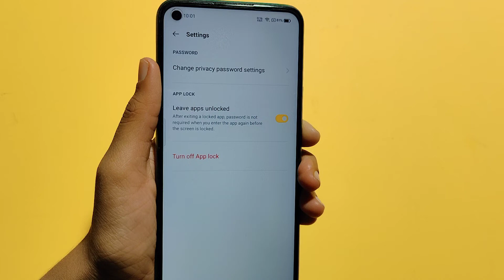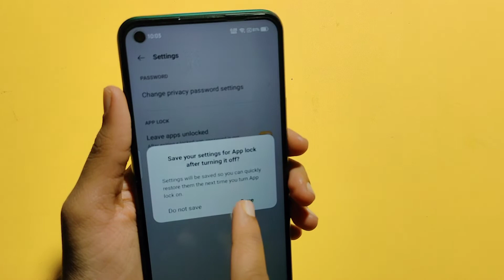Realme 9i app lock Full setting | How to remove app lock | app lock kaise hataye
Realme 9i ka app lock kaise tode
Realme 9i app lock fingerprint
how to delete app lock in Realme 9i
how to remove AppLock in Realme 9i
AppLock delete kaise karen
Google search
Techno Puja Technopuja@Technopuja